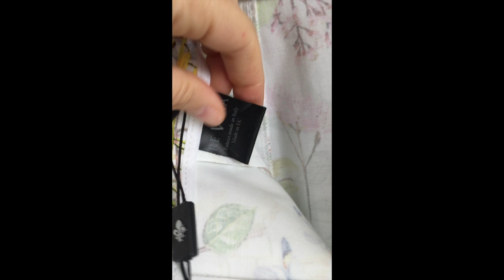Italian skirt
fashion
trademe